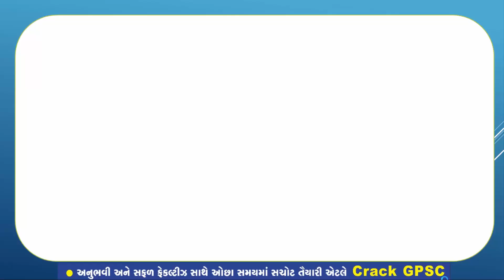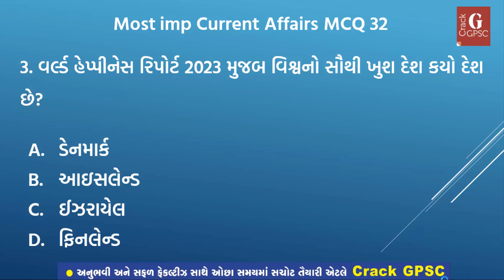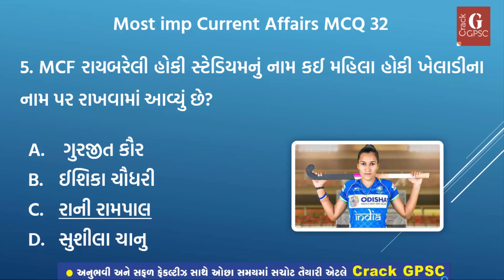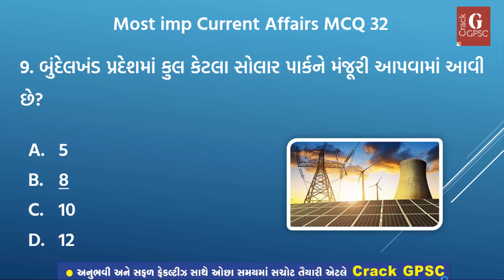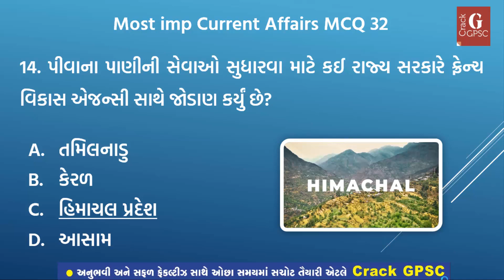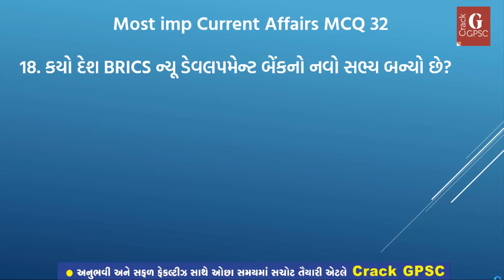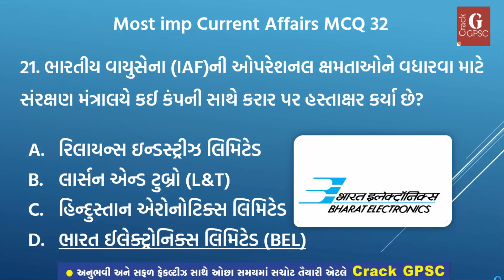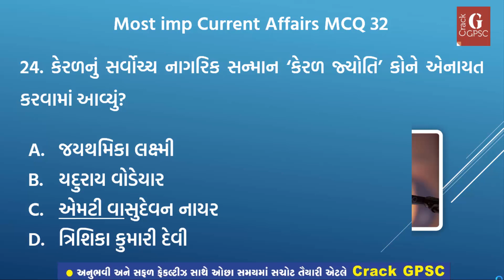Most imp Current Affairs MCQ 32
5 લાખથી વધુ યુઝર્સ ધરાવતી ગુજરાતની પ્રથમ એપ્લિકેશન
Free PDFs અને Quiz માટે

NAL ANE TANKI (નળ અને ટાંકી) mathstricks by M K Sir

GPSC Class 1/2/ UPSC / PI / PSI / Constable / Dy. SO, Mamlatdar / TALATI / Sachivalay Clerk/ Bank / SSC / Railway / Gujarat Gaun Seva જેવી પરીક્ષાની તૈયારી કરવા હવે ક્યાંય બહાર જવાની જરૂર નથી.

UPSC, GPSC Class 1/2 Officer, Dy.

GPSC : Maths - H.C.F & L.C.M (ગુ.સા.અ. અને લ.સા.અ.) Part 2 by M K Sir